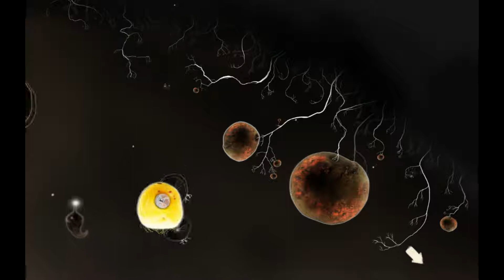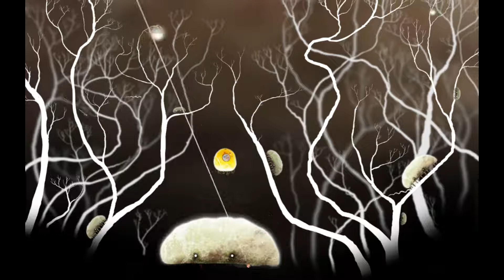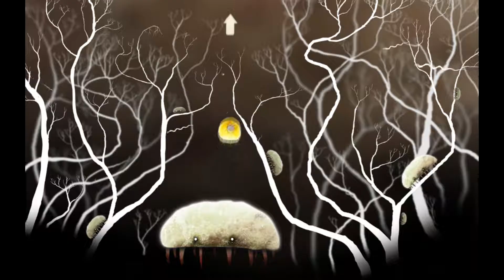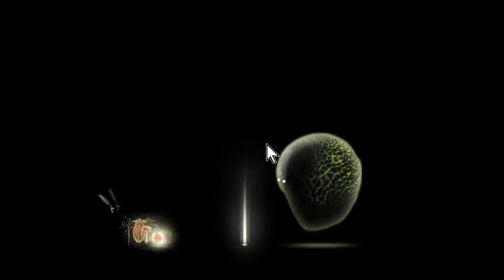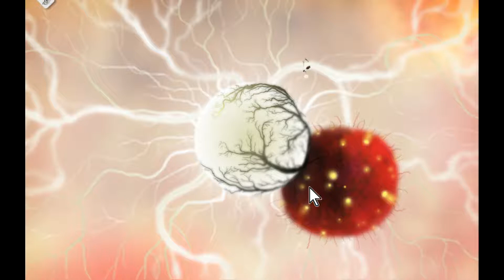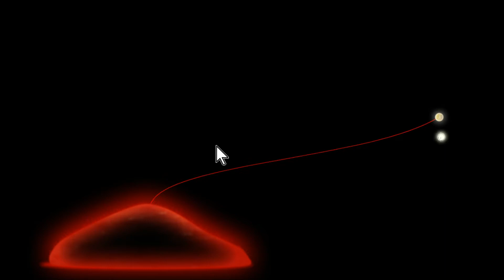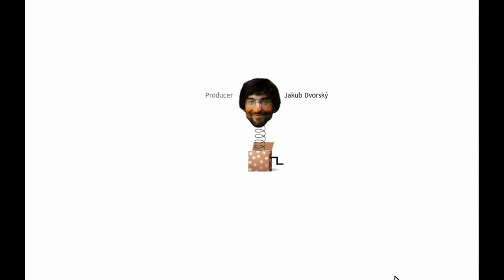Alone in the Hungry Dark - Botanicula #5 FINALE! Gameplay + Commentary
Alone in the dark, with no friends... but the light shines brightest in the darkness! Also, my failure to deliver a helmet to an aspiring cannoneer will haunt me forever.